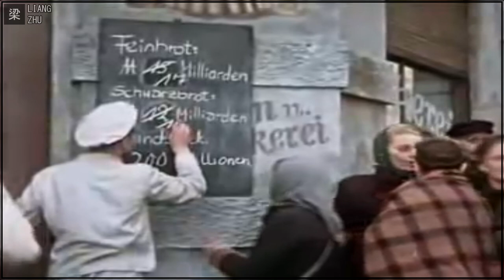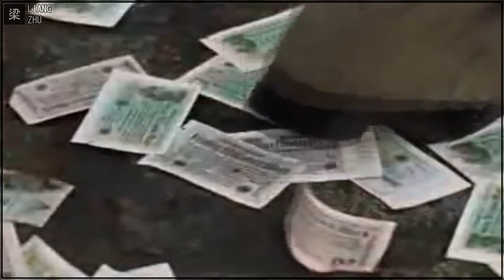Ernst Thälmann - Sohn seiner Klasse [Main Theme] 1954 [DEFA-OST]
Main Theme from the Ernst Thälmann movies.

"Ernst Thälmann - Son Of His Class" is an East-German film biography made by the GDR film production company DEFA, which was produced in 1954 under the direction of Kurt Maetzig. The second part called "Ernst Thälmann - Führer seiner Klasse" was published in 1955 and covers the period between 1930 and 1944.
According to Langenhahn, the Soviet monumental films by Micheil Tschiaurelis, such as The Oath (Kljatwa, 1946), The Fall of Berlin (Padenije Berlina, 2 parts, 1949/1950) and The Unforgettable Year 1919 (Nesabywajemy god 1919, 1952) were models for this movie.

Movie: Ernst Thälmann Sohn seiner Klasse / Ernst Thalmann - Führer seiner Klasse
LIANG ZHU | Historical and Cultural Music